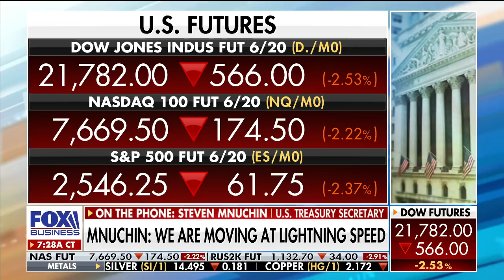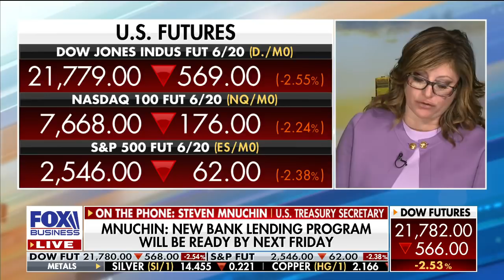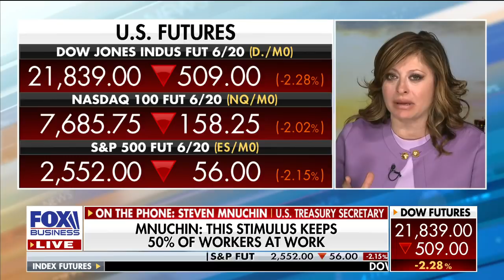Mnuchin: This is war against coronavirus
Treasury Secretary Steven Mnuchin discusses the $2 trillion coronavirus relief package for Americans.